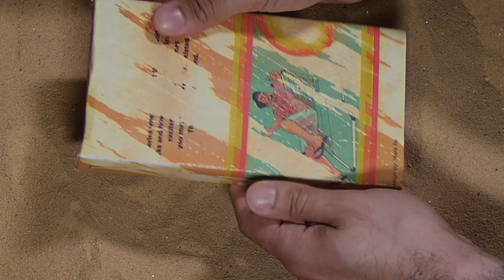Podcast Update?!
Let's Talk Future Podcast?!

Mondays:  Not-So-Regular Regular Board Game Reviews
Wednesdays: Weekly Updates/Talks
Fridays: Vintage Board Game Reviews

Feel Free to join my on social media!
Twitter.com/Tabletop_Island

You can follow him on Instagram!